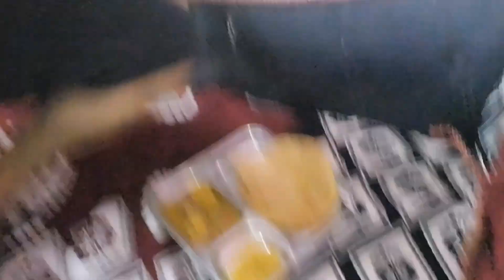Ghar ka Vlog 🫶 || Chicken chilli 🌶️ aur Chai 🫖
Itne Din baad aaj Vlog banaye ghat ka 💥. घर तो घर होता है ♥️